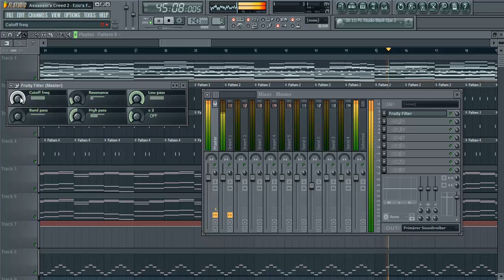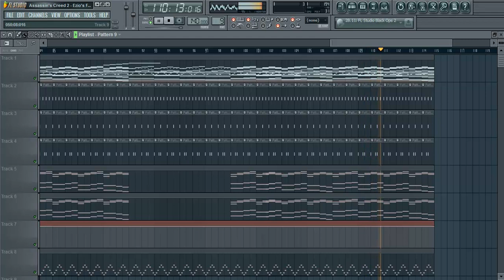Assassin's Creed II - Ezio's Family Remix (10+ Abonnenten-Special I)